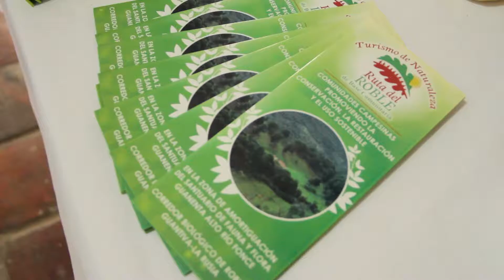FIRMA DE ACUERDOS DE CONSERVACIÓN Y USO SOSTENIBLE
AGROSOLIDARIA EN CHARALÁ